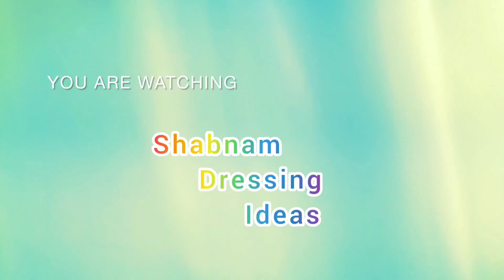शादी हो यां पार्टी ये ब्लाउज डिज़ाइन आपकी खूबसूरती मे चार चाँद लगाने वाले है /Blouse Designs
शादी हो यां पार्टी ये ब्लाउज डिज़ाइन आपकी खूबसूरती मे चार चाँद लगाने वाले है

kaise hai aap log , ummid karti hu aap sab mast honge
Aaj main apke liye latest blouse design ke bahut hi khubsurat Designs le ke aayi hu
I hope apko ye Designs bahut pasand aayengi
vedio ko pura jarur dekhe
or vedio pasand aaye to vedio ko 👍 kare
main is channel par dressing ideas ke vedios upload karti rehti hu
milte hai next vedio me take care all of my Subscribers 😍😍😍

Related Search 👇👇👇👇

latest party wear blouse designs
simple blouse design
new model simple blouse desains
silk saree new model  blouse desains
new model blouse ka pattern
new model blouse desains 2023
blouse neck design with moti,
blouse neck designs with moti,
blouse design with moti,
blouse back neck decoration,
blouse neck designs with lace,
blouse neck designs attachment
blouse design,
blouse design on lehenga,
organza saree blouse designs,
plain saree blouse designs,
net saree blouse designs,
silk saree blouse designs,
blouse hand designs,
blouse design on ghagra,

design model blouse design latest blouse designs blouse back design wedding blouse design silk saree blouse design patchwork blouse design blouse back neck design boat neck design paithani saree blouse design simple and easy method blouse design